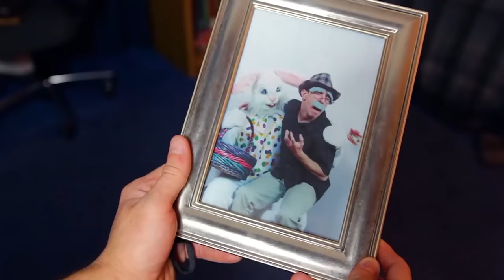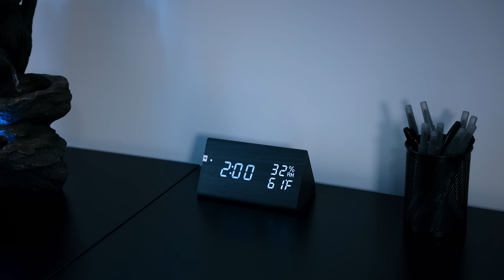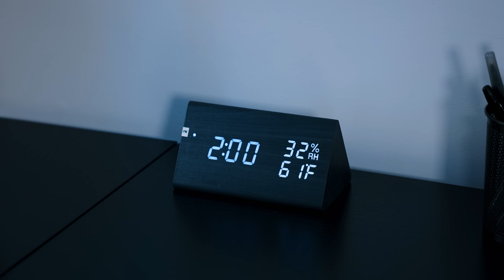EASTER BUNNY BOXES OLD MAN!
Grandpa sets out to get revenge on the Easter Bunny!